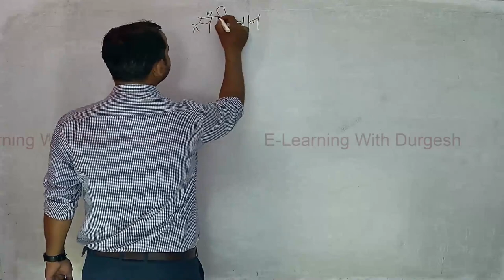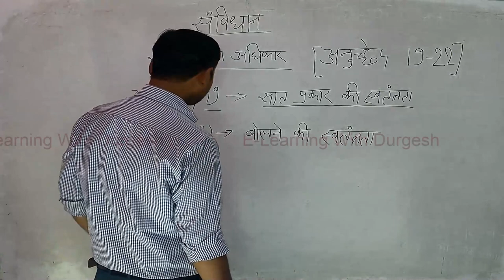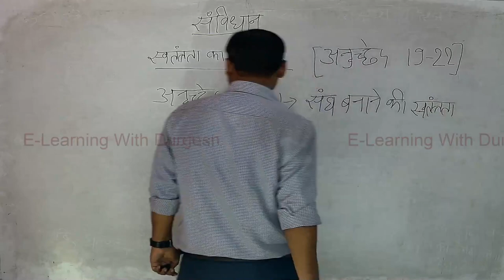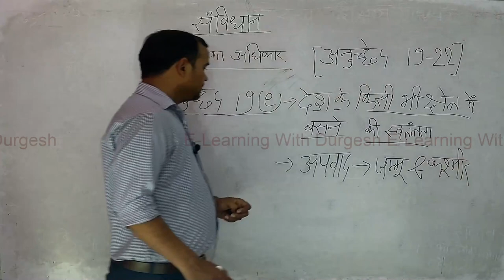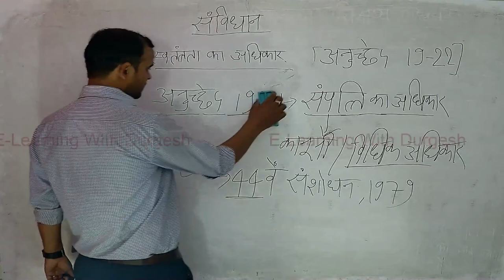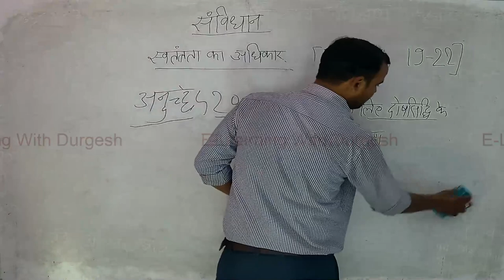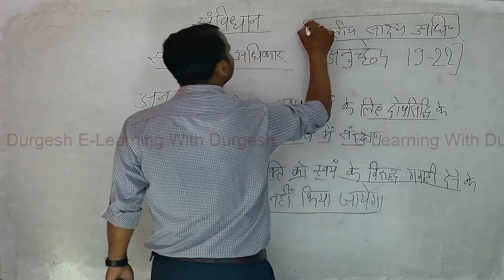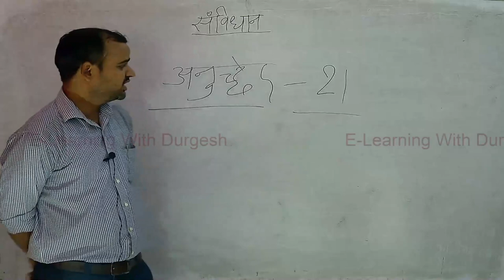UPSI POLITY मौलिक अधिकार भाग-2 ! संविधान ! Fundamental Rights! Indian Constitution!! UP SI Special